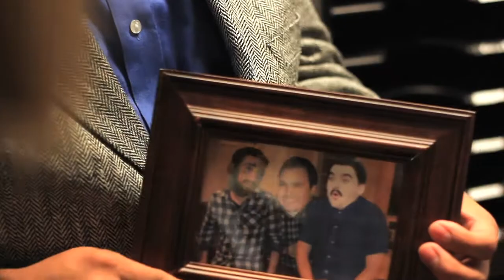MO & the Cheese Ep.02 - Times New Roman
When the "booze-muse" fails MO & the Cheese try another police tactic to save their jobs.

Created by:
 Connor Bergeron, Billy O'Donnell, & Michael O'Donnell

Written by:
 Billy O'Donnell & Connor Bergeron

 Directed by:
 Connor Bergeron

Cast: (order by appearance)
 Chief...Greg Zuerblis
 Officer Duke...Matt Carrier
 Officer Amos...Charles Peck
 MO...Michael O'Donnell
 the Cheese...Billy O'Donnell
 Officer Desk...Matt Mundt
  Cinnamon Tony...Connor Bergeron
 DI Sam Steele...John Tierney
 Officer Babe...Maura Donelan

        Producers...Connor Bergeron & Billy O'Donnell
 Editor...Connor Bergeron
 Asst. Director...Billy O'Donnell & Omar Abilmona

        DP...Connor Bergeron, Omar Abilmona,
 Cameraman...Omar Abilmona, Connor Bergeron
 Sound Department...Omar Abilmona
        Key Grip...Ahmed Ashour, John Tierney, & Ben Harrington